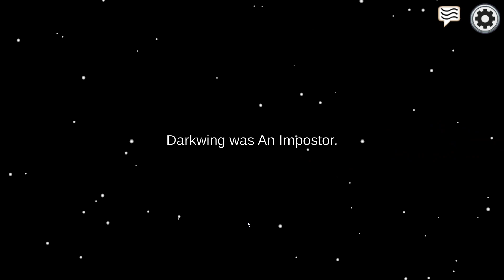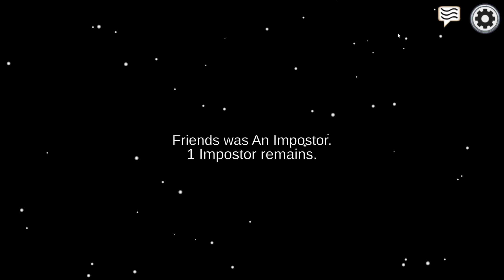Among Us Chat Play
This is a chat only game. No MICS. Deaf Friendly!